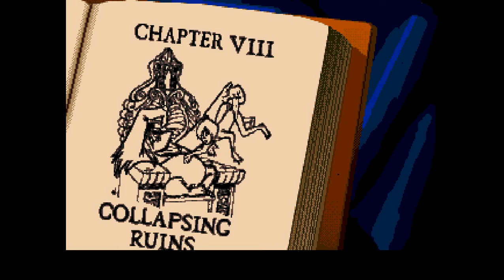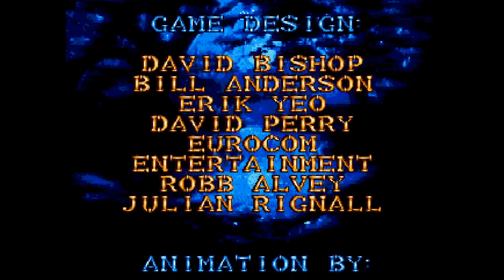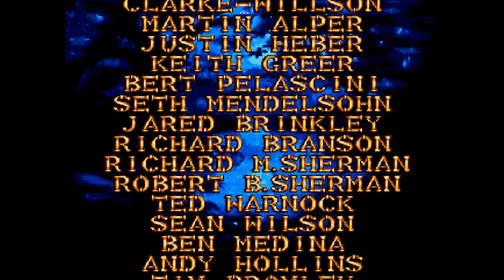The Jungle Book Playthrough (Sega Genesis/Mega Drive)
Complete Playthrough of The Jungle Book for the Sega Genesis/Mega Drive.